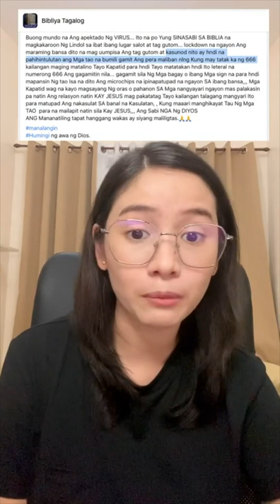Conspiracy theories on social media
More videos on Rappler Read the in-depth story by Pauline Macaraeg

When talking about disinformation in the Philippines, the usual sources that come to mind are politically charged accounts. But in a country where eight out of 10 Filipinos are Roman Catholics, there is an online community that is often left unchecked: the faith or spiritual groups prone to all sorts of conspiracy theories.

philippines disinformation Follow Rappler for the latest news in the Philippines and around the world.